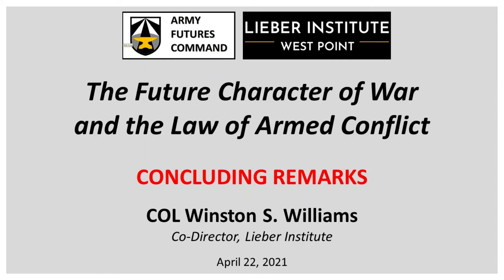Concluding Remarks (COL Winston Williams) Part VI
COL Winston Williams closes out the event with remarks on the collaboration with Army Futures Command and the Lieber Institute.

The Future Character of War and The Law of Armed Conflict event on April 22, 2021. Organized jointly by Army Futures Command and The Lieber Institute for Law and Land Warfare at West Point, the event stressed the importance of thinking through possible legal implications in future war in advance. The event includes an introduction to the partnership between the Lieber Institute and Army Futures Command, an overview of Army Futures Command’s work, an overview of the future character of warfare in 2035 and beyond, and a number of highlighted legal issues.